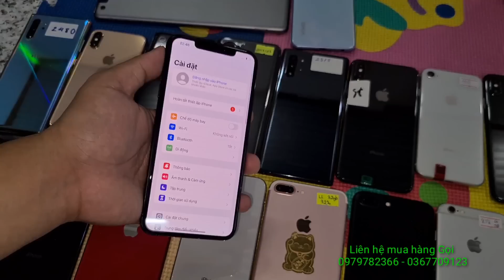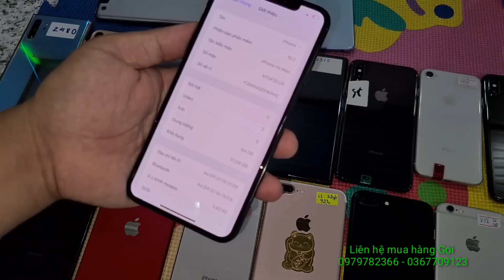Xem để đỡ tốn Công , Tốn tiền - Treo đơ Cảm ứng Tự xử lý Tại nhà|| Bán ít điện thoại zin chất Giá rẻ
Ngân Hàng : Techcombank
Chi Nhánh : Biên Hoà - Đồng Nai
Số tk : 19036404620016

Sacombank :
Chủ tk : Nguyễn Thanh Trúc Hà

HD bank :
Chủ tk : Nguyễn Văn Tuấn
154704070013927